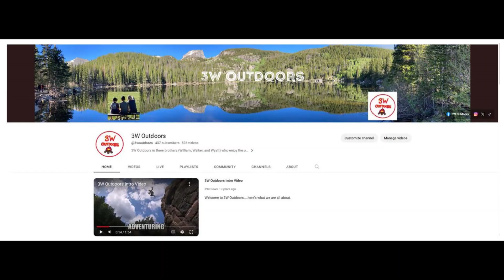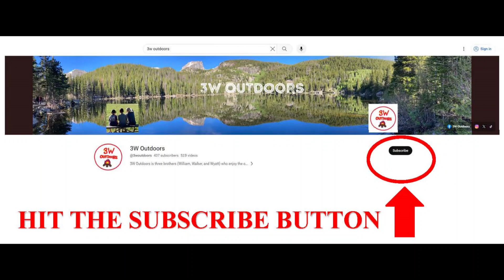Taste Testing a Grilled Twinkie Over the Fire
@3woutdoors taste test a grilled Twinkie over the fire! Yeah, and its absolutely delicious!